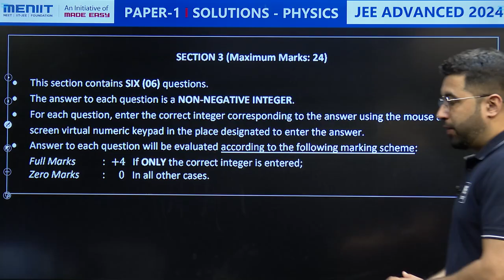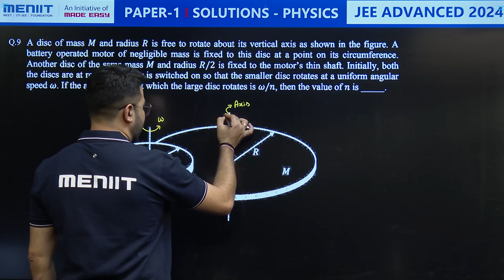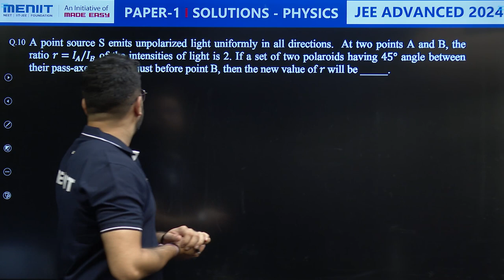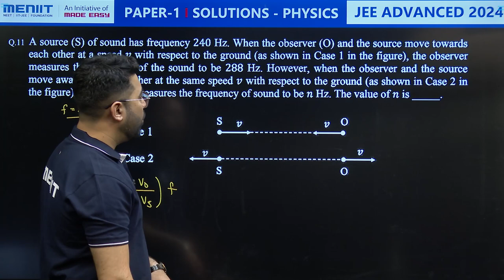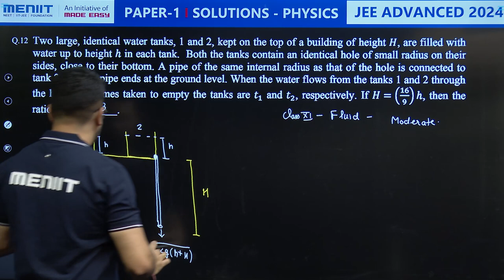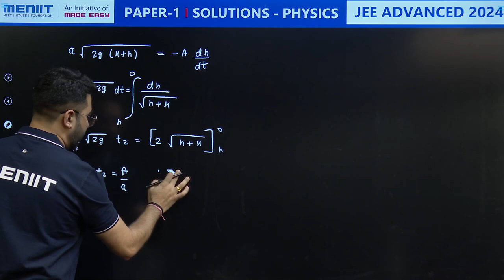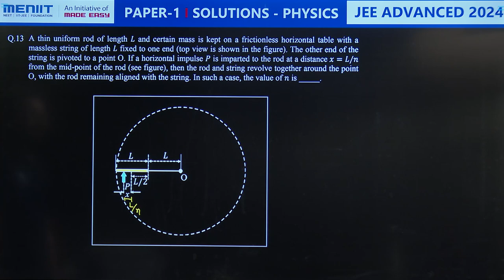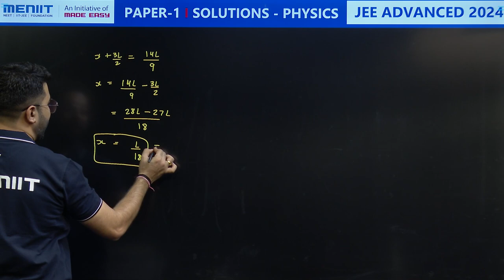JEE Advanced 2024 | Physics Paper 1 Detailed Solutions | Integer Type Question 8 to 13 | MENIIT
In this video, Our expert faculties Rahul Pancholi Sir provides a complete analysis of JEE Advanced 2024  Physics Integer Type Paper 1, covering the complete exam pattern, question types, difficulty level of the paper. Aspiring JEE Advanced 2024 candidates can glean valuable insights to optimize their preparation and excel in the upcoming exam JEE exams.